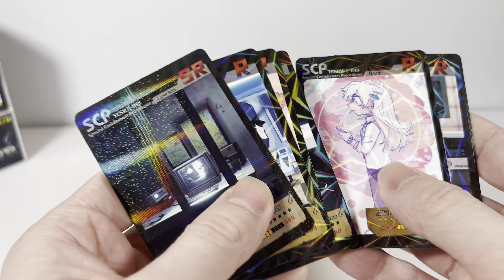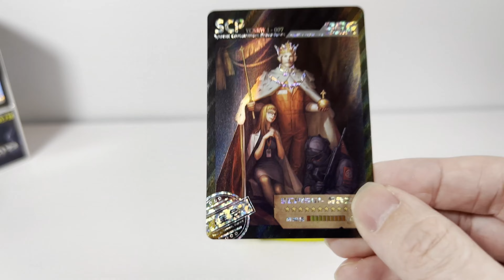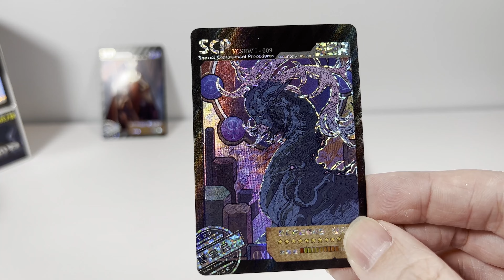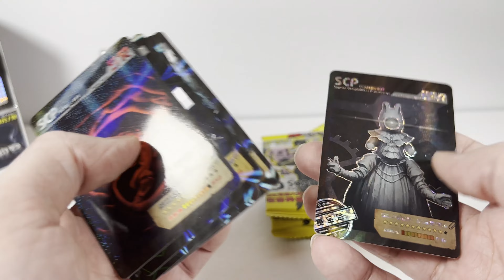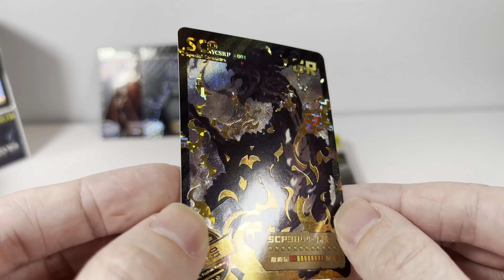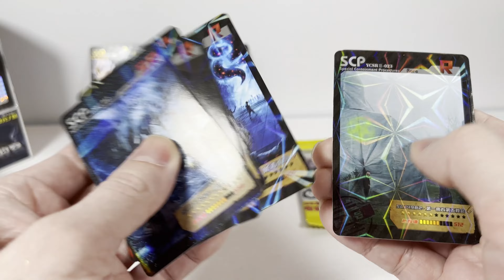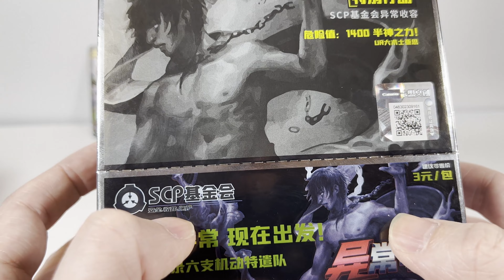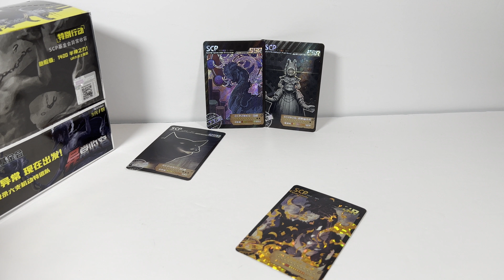Monster Mondays!! YELLOW Box Finale! - Unboxing SCP cards from China (YCSR10301)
Welcome to a new Monster Mondays! This is the Finale of what I'm calling this the 'Yellow Box' - so the final 10 packs of mysterious SCPs!

Overall this box is pretty amazing. While I got a ton of dupes for regular cards - there are a ton of rare cards in here! Strange thing is that I didn't get any of the SHC cards. Sort of weird...

Chapters:
0:00 Intro
0:43 SCP 1561
2:33 SCP 2845
3:46 SCP 3844
5:44 Final Thoughts